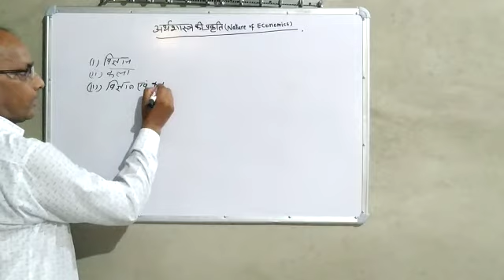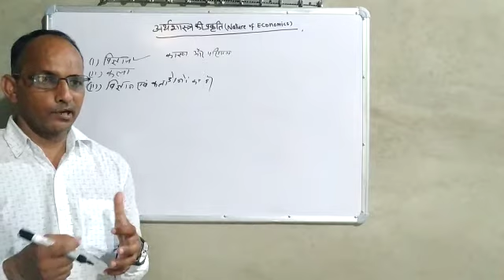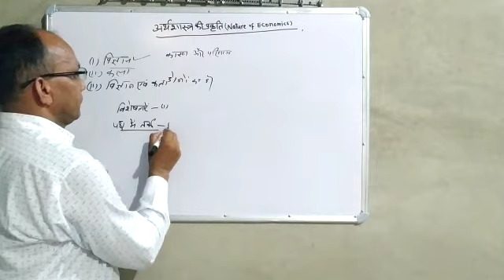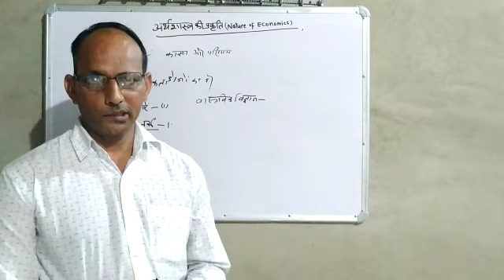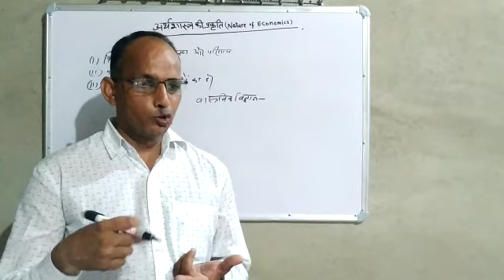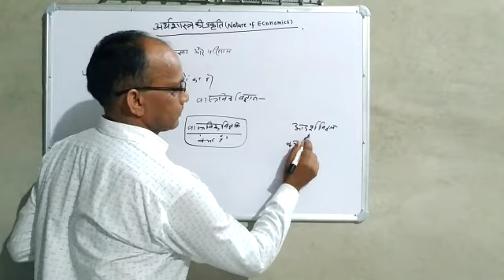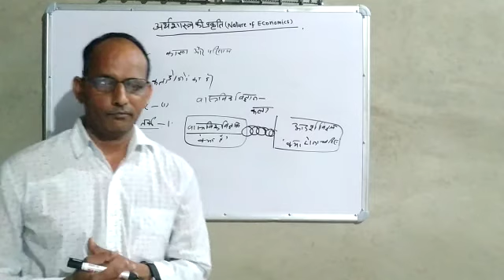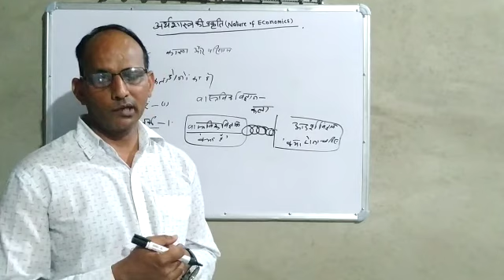अर्थशास्त्र की प्रकृति by assistant professor Shishram Dhangra.#3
Economic Class